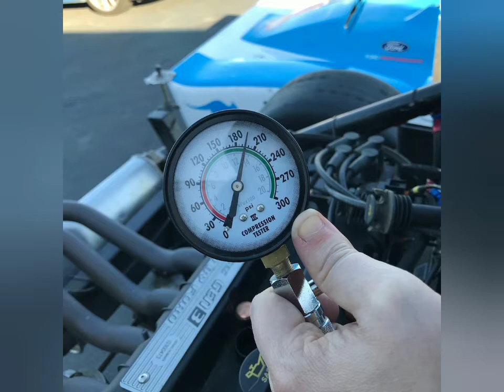How check Compression In Car 2021